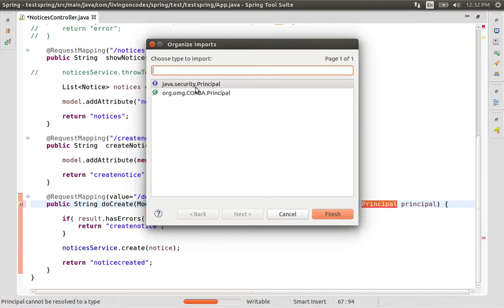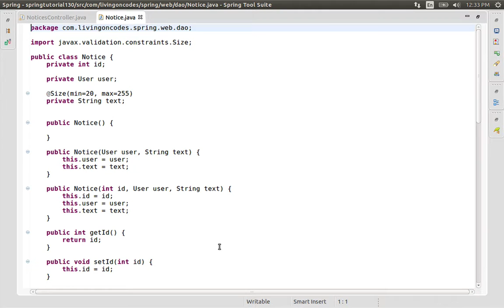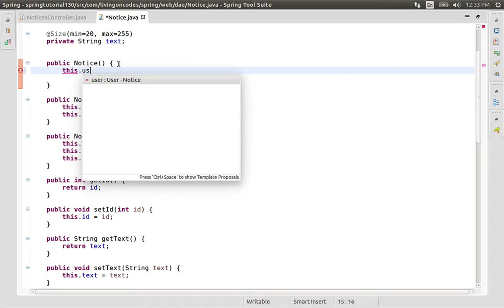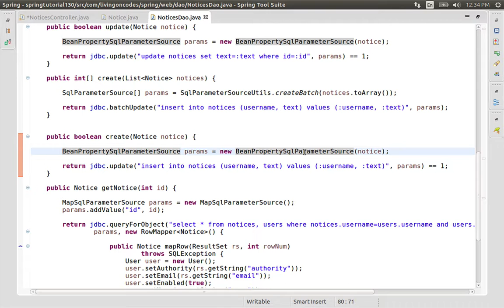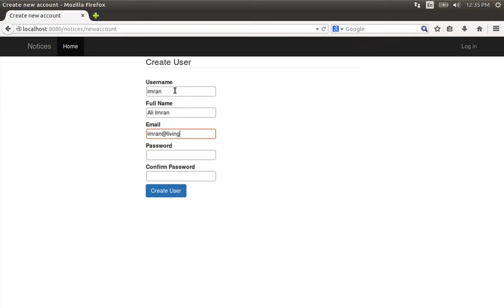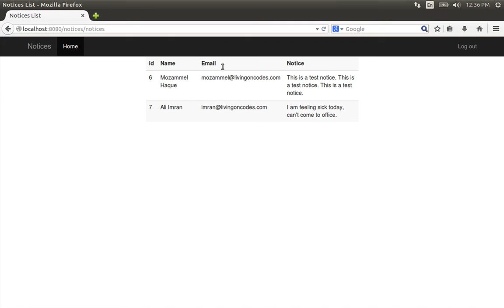130 Java Spring- Getting Username of the Logged in user